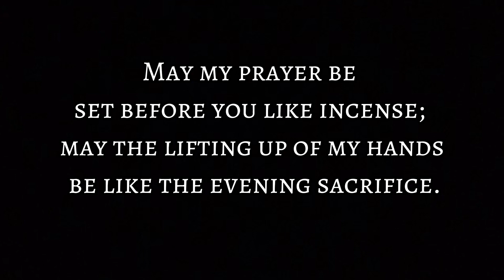Reject Fog Machine, Embrace Incense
Reject modernity, superficialness, and fog machines. Embrace Incense and Holiness.

This is made in response to the amount of Protestant “mega churches” using superficial means to get people into church. We shouldn’t have to compensate for Christ’s presence, we come for him, not the show. Let’s keep it holy and sacred, not performative and modern.

Of course if a “fog machine” does help in bringing someone closer to Christ, then that’s a great thing. Perhaps having a fog machine in worship is a fun addition to the faith… although it must not become a crutch one leans upon in their desire to worship.